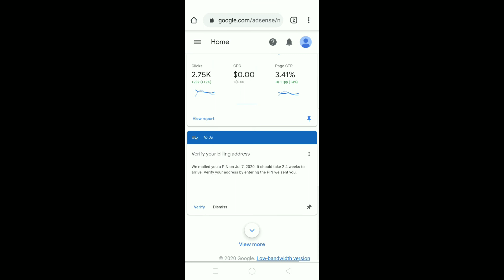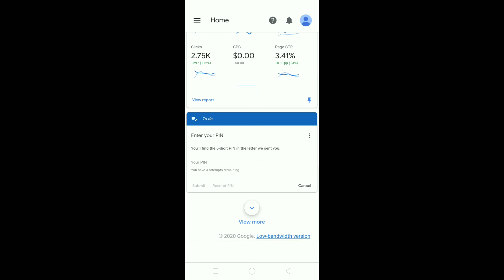google adsense pin in lockdown